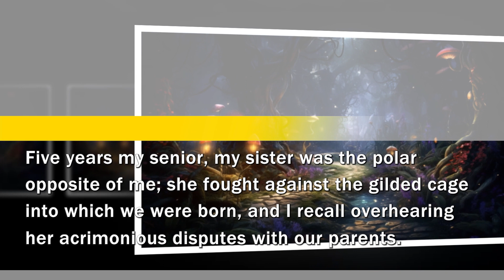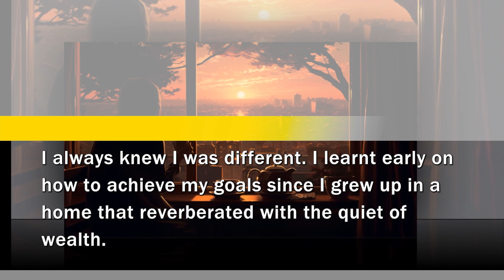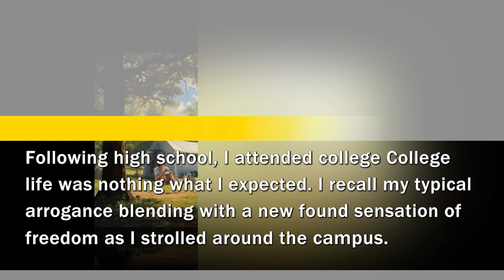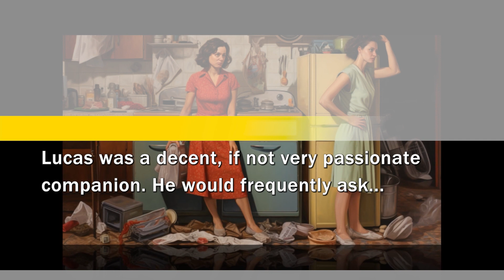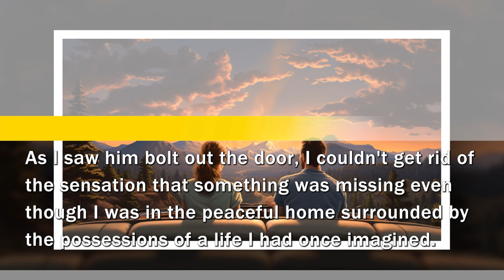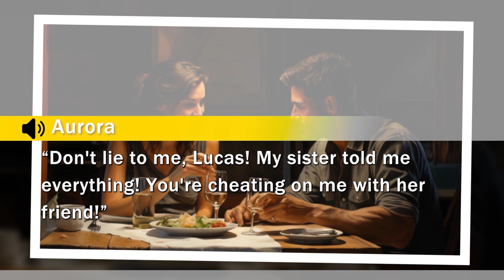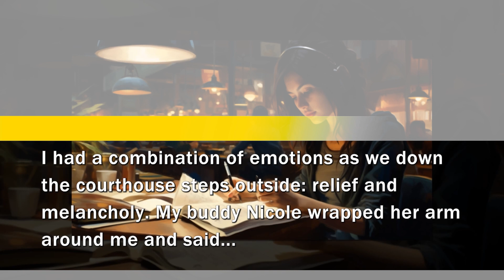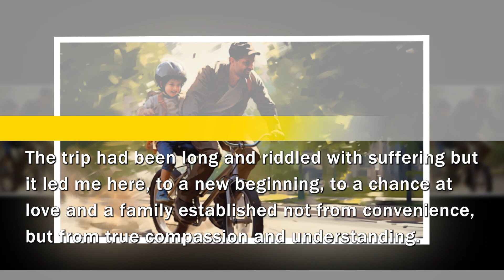My husband was arranged to marry me but he ignored and cheated with my own sister instead